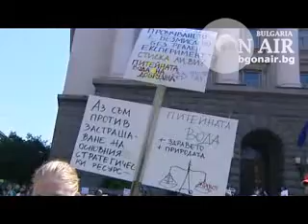01.09.2011 В три града протестираха срещу шистовия газ